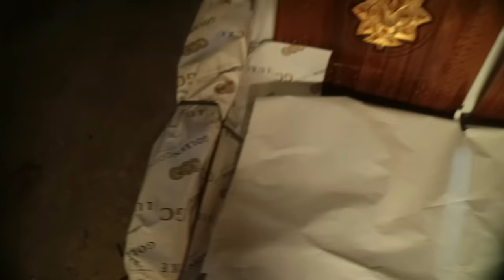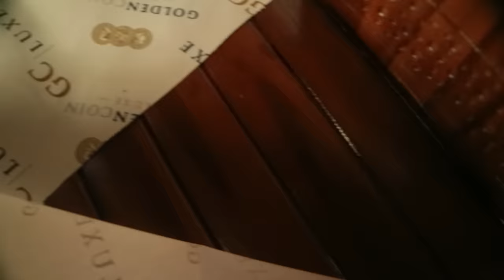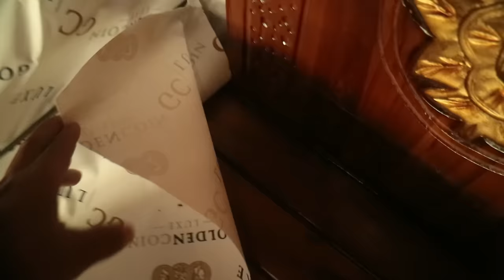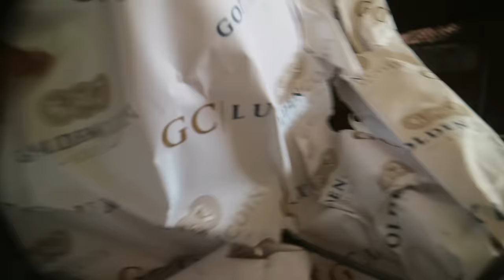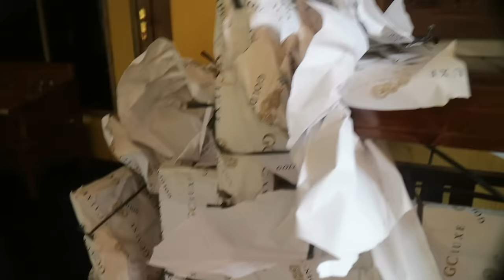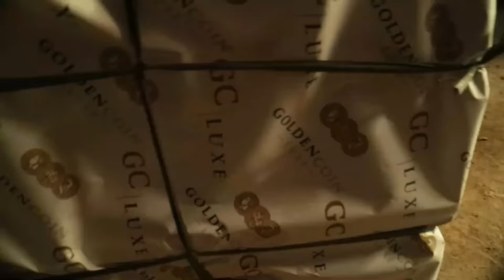JUAL MURAH KURSI TAMU 2 JUTAAN SAJA KAYU JATI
Jual murah kursi tamu jepara jati harga 2 jutaan saja, ada 4 set , detail dan spesifikasi sudah kami sampaikan didalam video , mohon ditonton sampai selesai supaya lebih jelas. Kursi tamu diatas adalah model kursi tamu jati minimalis yang banyak dicari,. beruntung untuk anda yang bisa memilikinya.

Untuk pembelian silahkan hubungi kami di :
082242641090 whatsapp